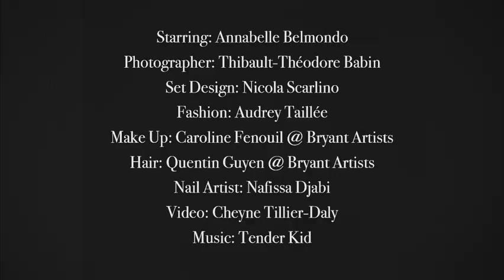CAP74024 x Les Femmes Publiques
first cover of @lesfemmespubliques by @cap74024
fashion stylist @audreytaillee
photo assistant @maellejoigne
lighting assistant @varkapaw
muse Annabelle Belmondo @imgmodels @mpmanagementitaly @selectmodelmilano